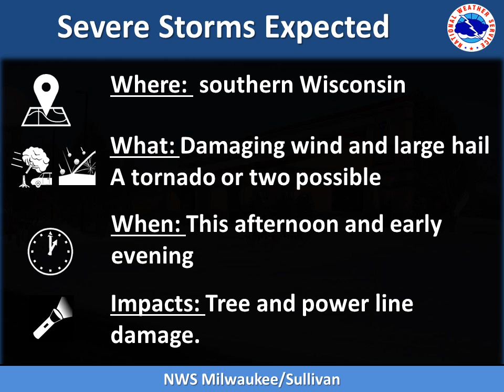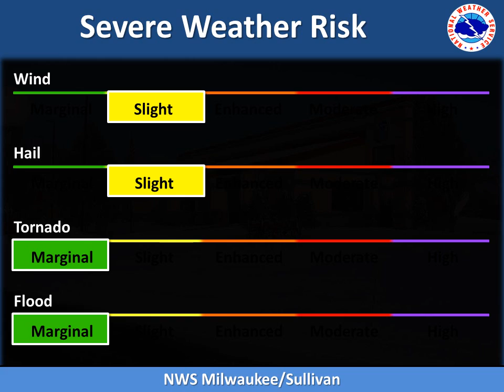Severe Weather Briefing - 6/14/17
This is a short video presentation on the potential for severe weather across southern Wisconsin for the afternoon and evening of Wednesday June, 14, 2017.

Milwaukee/Sullivan, WI